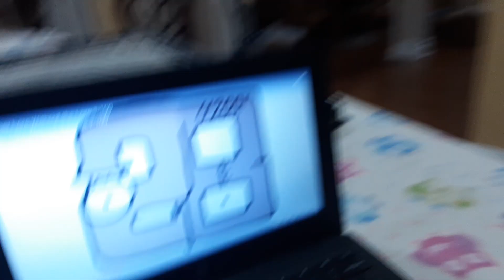making 28 part 2